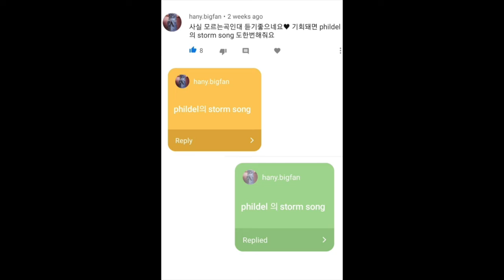Storm Song | by Phildel - Hany Lee Ukelele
Acoustic Ukelele version of the sultry Phildel : Storm Song by Kpop Artist Hany Lee
달라리 이하니 구독 + 🔔 + 좋아요은 사랑입니다! ^^

FOLLOW ME 🤘🏻